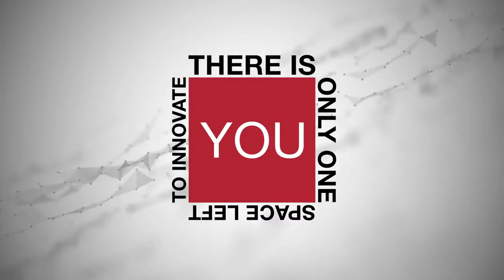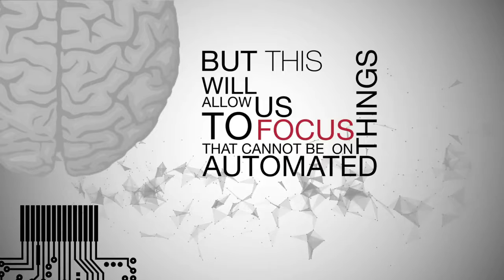ALKUWARI BD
information technology providers
based in Qatar